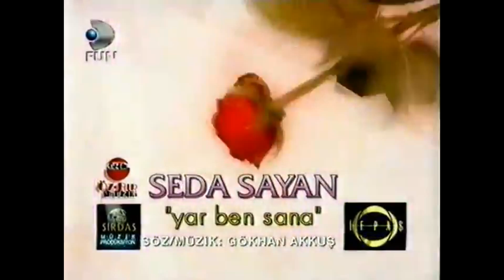Seda Sayan Yar Ben Sana Gitme Demedim mi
Sarki Sözleri • Lyrics

Neler çektim neler neler uğruna
Gitme diye yalvardım yâr
Senden uzak günler haram bana
Bak sarardım soldum ben yâr

Ben mutluyum diyip uzaklarda
Gel kendini kandırma yâr
Dost uğruna düşme tuzaklara
Gel gönlümü yandırma yâr

Yâr ben sana gitme demedim mi?
Gel boynumu bükme demedim mi?
Uyma sakın ellerin sözüne
Beni benden etme demedim mi?